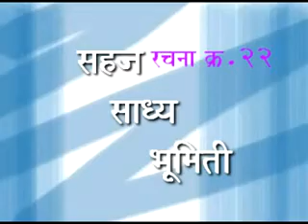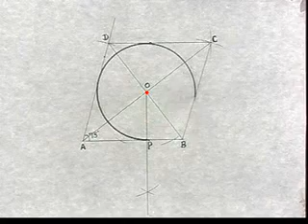22 Drawing Grade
Intermediate Exam